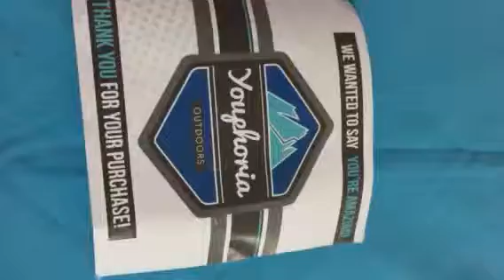Product Showcase | Youphoria Sport Towel and Travel Towel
Super Absorbent and Quick Drying! Camping, Beach, Pool, Gym or Bath.
I got this for a discount to showcase and/or review it.